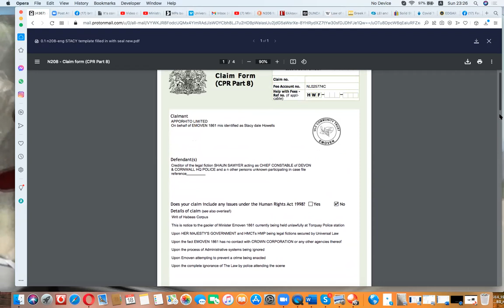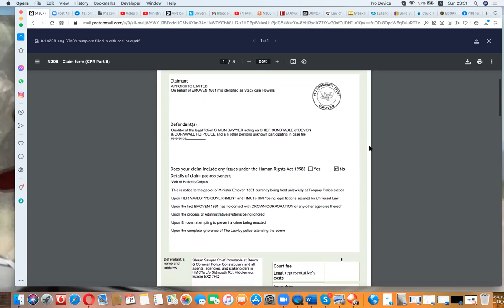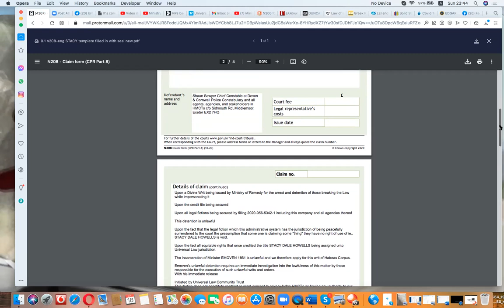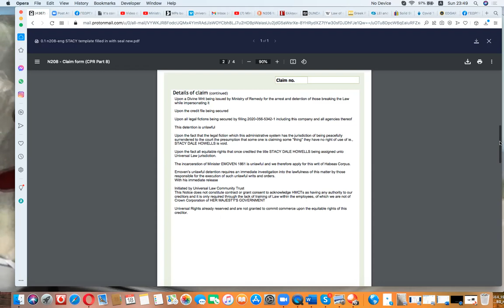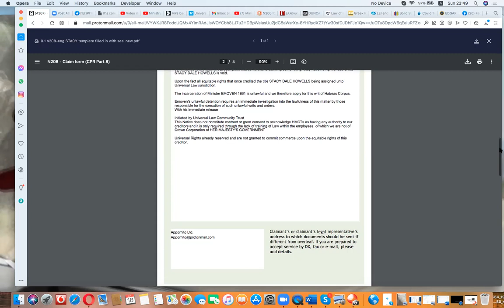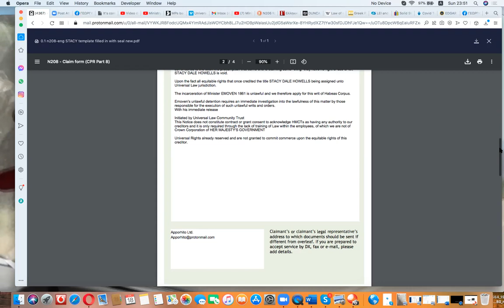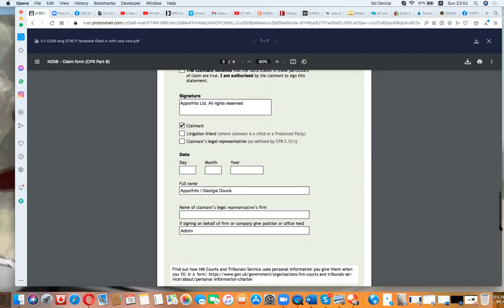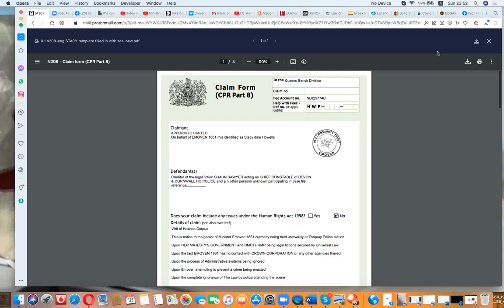Universal Law is indefinable it works if you remove your need to define what you KNOW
Hands on learning and role play with scenarios relating to peoples situations. Using a non specific prefilled Habeas Corpus or filing one en mass for the CAT D prison conditions your being held by using COVID as grounds means that you can either file a penal notice against those in contempt of the orders we already have or file your own and dont worry we have millions of NI numbers with all their rights reserved to use granted  through the Assignment of Consent ... can you viewers share this material to get the people standing with you at the ports and courts ?